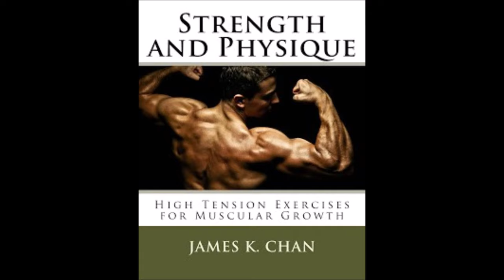Behind the Neck Chin Up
Behind the neck chin ups target the biceps, midback and brachialis.  For more body weight biceps exercises, check out "Strength and Physique: Bodybuilding Calisthenics."